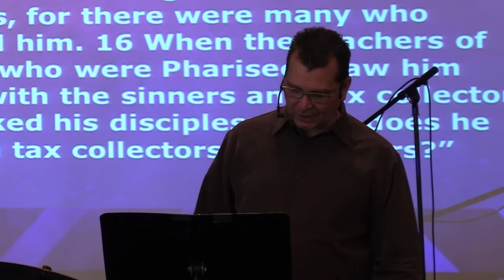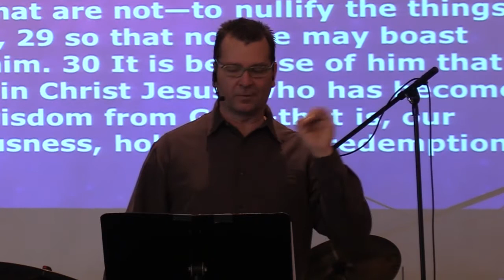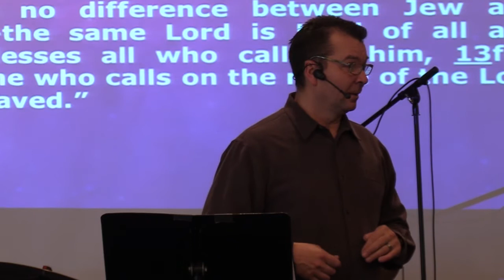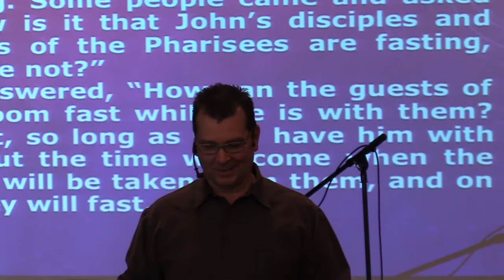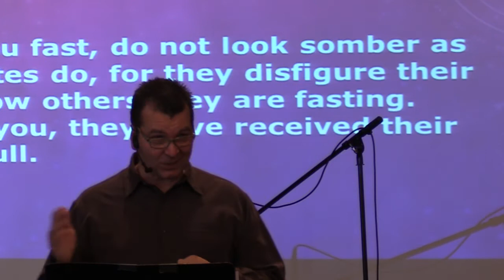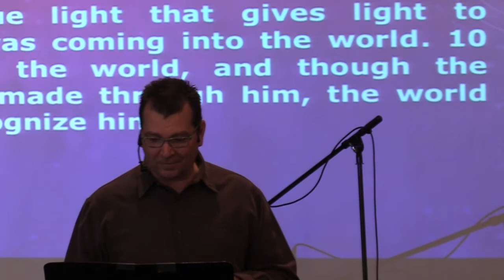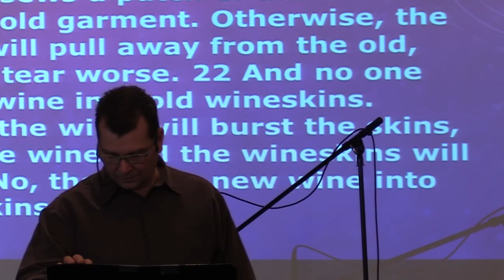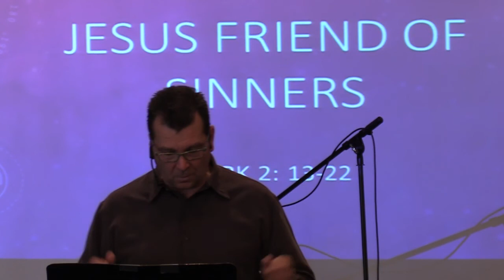Hillside Community Church Sunday Morning Message November 28, 2021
Sunday, November 28, 2021:   Welcome to Hillside Community
Church.  On this Sunday's broadcast, Pastor Clint Lange speaks about how Jesus befriended sinners, because he could see into peoples hearts and knew whose heart was ready to receive him.  The Lord is in the business of transforming hearts and lives as was recorded in the Book of Mark 2: 13-22